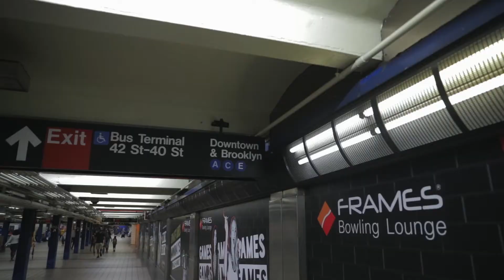I MET SAM SHEFFER IN NYC!!!